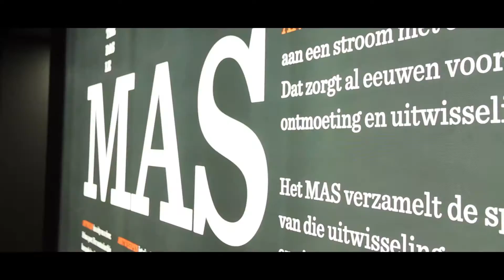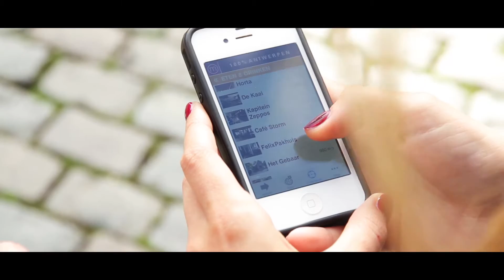Gratis 100% Antwerpen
Met 100% Antwerpen op zak ontdek je de stad in no time. De wandelroutes leiden je langs highlights én de leukste adressen volgens de locals. De bezienswaardigheden, musea, parken, restaurants, cafés, en winkels zijn bovendien overzichtelijk gerangschikt per stadsdeel. Voor 's avonds zijn er uitgaanstips voor iedereen en comfortabele hotels voor elk budget. En met de handige plattegronden, duidelijke routekaarten en gratis 100% app voor je smartphone (iPhone & Android) vind je altijd je weg.

Wie vanaf 25 februari 2015 een 100% stedengids naar keuze koopt, ontvangt een speciale uitgave van 100% Antwerpen t.w.v. € 14,95 helemaal GRATIS! De actie geldt zolang de voorraad strekt OP=OP!

Verkrijgbaar in boekhandels en webshops